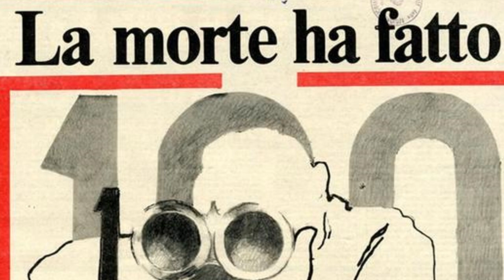Rosario "Saro" Riccobono - La Fine di un Potente Boss-Riina li eliminò tutti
In questo video intrigante, scoprirai l'ascesa e la caduta di Rosario Riccobono, un potente boss della famiglia mafiosa di Partanna-Mondello, conosciuto come "Il Terrorista" a causa delle sue crudeli e sadiche tendenze. Egli si è mosso verso la cima della gerarchia della mafia siciliana, alleandosi con Stefano Bontate, Salvatore Inzerillo, e anche con i Corleonesi, ma il suo regno di terrore alla fine finisce per mano delle persone che lui pensava di controllare.